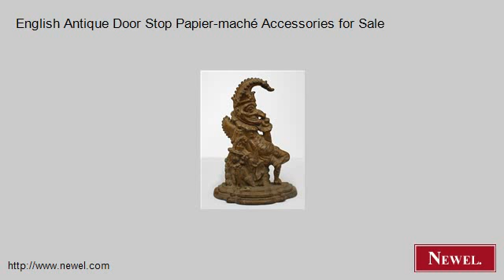English Antique Door Stop Papier-maché Accessories for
- Newel.com: English Antique Door Stop Papier-maché Accessories for Sale (Newel Art and Antiques, New York City)